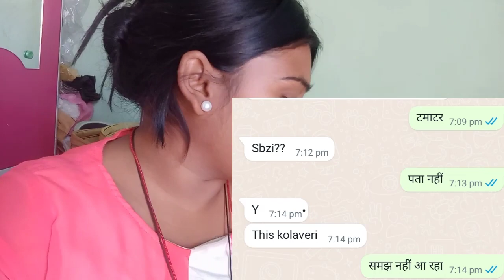जिंदगी सबके लिए एक जैसी नही होती किसी को 56भोग और कोई तो एक वक्तका खाना के लिए भी तरसता है☹️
strongwillpower
villagelife
stronglady
stronggirl
lifechallenge
manojdey
rahulmampi
desifood
desicooking
sraratibachhe
helpingchild.
villagefood
Desijugad
gharelunuskha.
happylife
lovemarriage
interestingvlog
anidekhatokyadekha
animalover
doglover
pyarapuppy
howtocareababydog
garibbachhe
poorchildren
mujevviralkrdo
hmarasathkaundega
interenetsepaisekaisekamayen
bacho ne bhut din bad khaya khana
grib bchho ne khaya cake
Palkpaneer ki aasan recipi
lachari ka fayda hr koi uthata hai
ek wqt khana bhi muskil se nasib hota hai
Sastepalk paneer
Cookingblog
Bchho ne khaya palk paneer
@gorkhpuriya bhouji53
PRITY KUMARI
IFSC Code BKID0004821
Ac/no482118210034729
Courtmekyahoga
Ekladkikokitnapresankiyajatahai
Betihonapaphai
jindgi ek jaisi nhi hoti